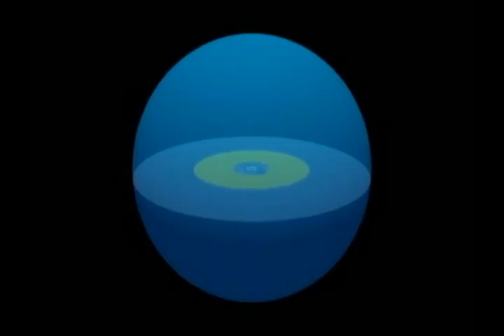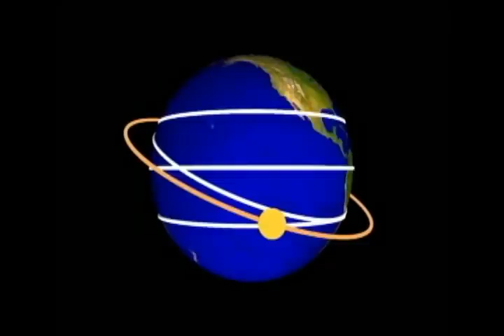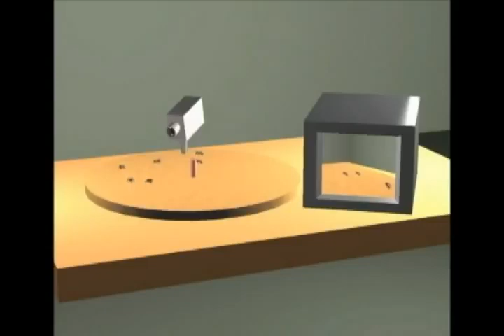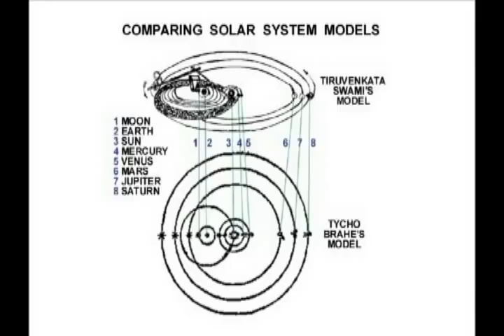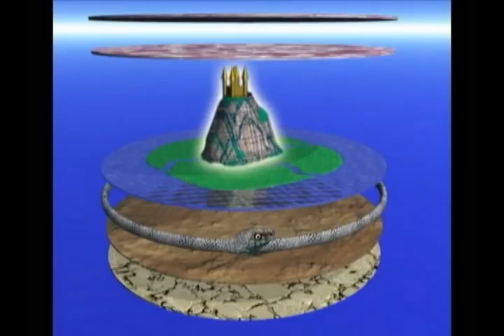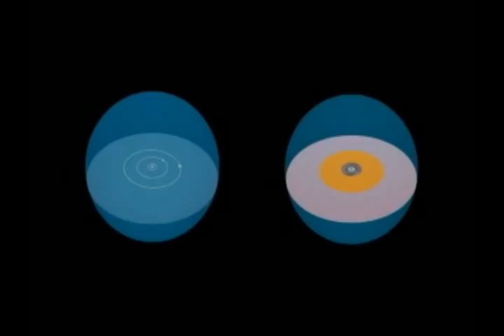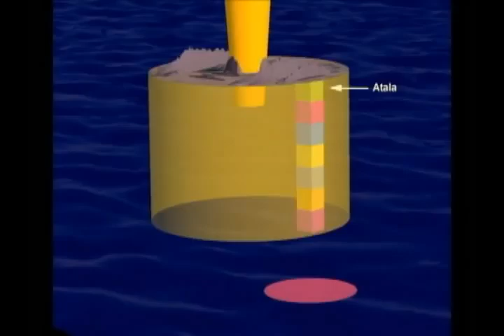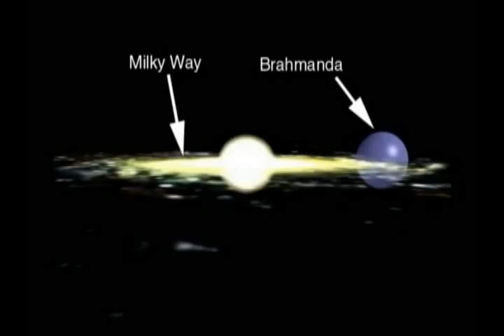"Тайны Священной Вселенной" Ричард Томпсон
Фильм «Тайны Священной Вселенной» показывает, что космология Бхагавата Пураны – это отнюдь не примитивные представления древних людей. Это целая наука, рассматривающая различные модели мира — астрономическую, географическую и духовную. Фильм иллюстрирован трехмерной компьютерной графикой, анимацией и диаграммами, оживляющими рассматриваемую тему.

Космология определяется как изучение происхождения, назначения, структуры и функционирования Вселенной. Ведическая космология дает огромное количество информации не только о строении Вселенной, но и ясное представление об источнике проявленной Вселенной, ее предназначении и тонких законах, управляющих ее функционированием.

Автор сценария известный археолог - Ричард Томпсон. Он также автор книг "Запрещенная археология" и "Неизвестная история человечества".

Год выпуска: 2000
Жанр: Документальный
Выпущено: США

Войдите в историю Золотого Века!